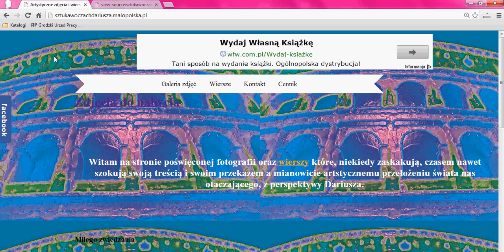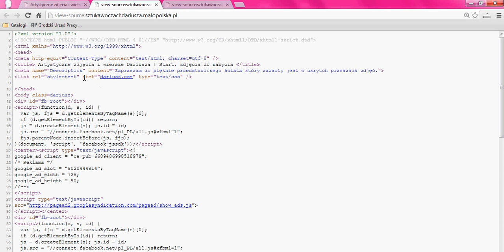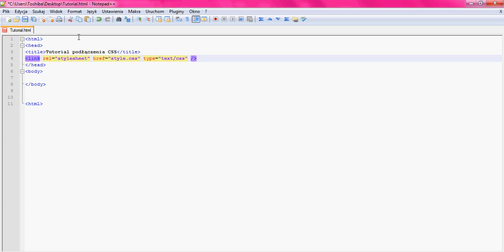Jak podłączyć CSS do kodu html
Tutorial przedstawiający w jaki sposób podłączyć do kodu HTML plik CSS, aby dowiedzieć się jak zapisać podłączony plik CSS zapraszam do drugiego tutka. Zakładam, że szkielet strony html macie już opanowany. Stylizowanie to ważny proces w tworzeniu stron. Dzięki mnie dowiecie się jak zacząć.